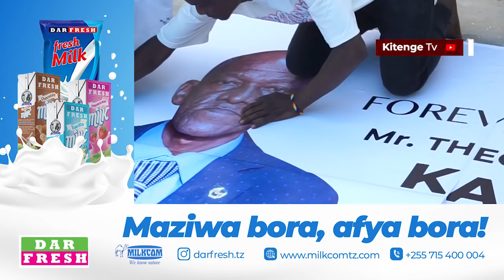HII NDIO SABABU YA KIFO CHA MWL.KASHASHA KAKA YAKE AWEKA WAZI/AONGEO KWA UCHUNGU SANA